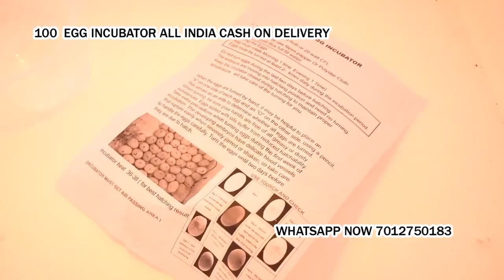100 Egg Incubator hatching machine Sangli Miraj Kupwad Sangli